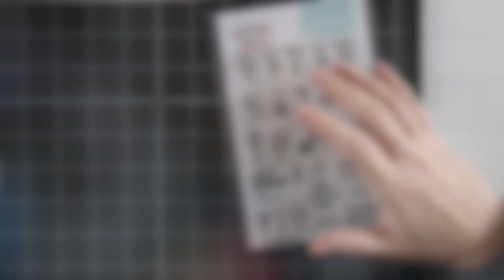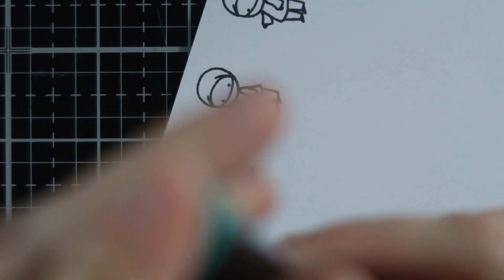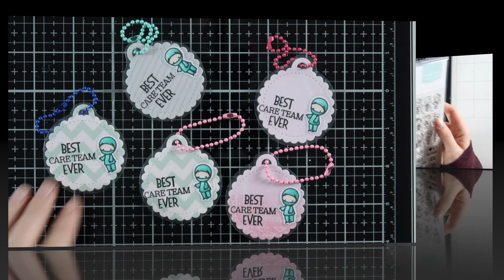🌟 ETIQUETAS con ROTULADORES y SELLOS de The Greeting Farm 🏥 Clean Color y CHAMELEON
Hoy unas etiquetitas súper monas para llevar en la mochila, sobre todo para el personal sanitario.

▷ E N L A C E S    A F I L I A D O S    A M A Z O N
(Revisa los links antes de comprar)

TINTA MEMENTO NEGRA

ROTULADORES CHAMELEON
CAJA DE 22 COLORES

ROTULADORES CHAMELEON
CAJA DE 30 COLORES

ROTULADORES CHAMELEON
CAJA DE 52 COLORES

PAPEL COLOR COPY
PARA ROTULADORES
ALCOHOL 250GR

TINTA VERSAFINE
ONYX BLACK

PAPEL CANSON MIX MEDIA 200GR

ROTULADORES ZIG CLEAN COLOR
12 unidades

24 unidades

48 unidades

60 unidades

80 unidades

90 unidades

LÁPICES ACUARELABLES BRUYNZEEL DESIGN DE SAKURA
CAJA DE 48

CAJA DE 24

▷ T A M B I É N   P O R   A Q U Í

TRÍPODE HAMA

TABLETA GRÁFICA
WACOM

iPad 2018
128 GB

APPLE PENCIL

LAURA BENITO
Apartado de Correos 10
28232, Las Rozas
Madrid, ESPAÑA